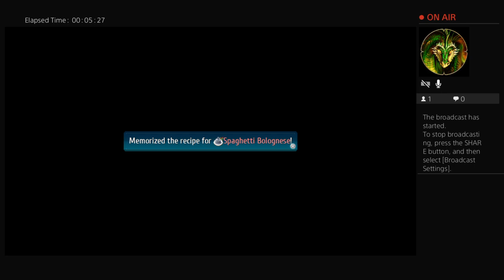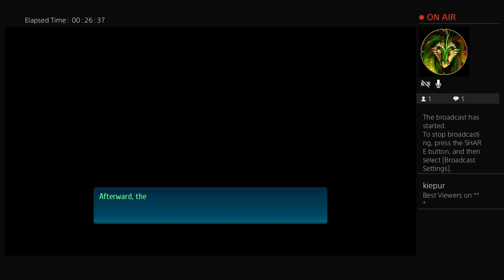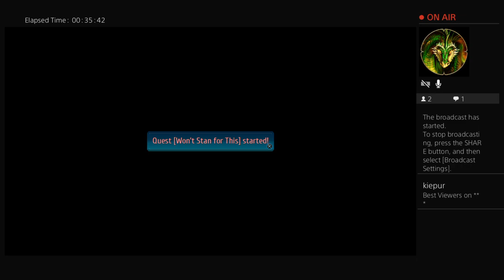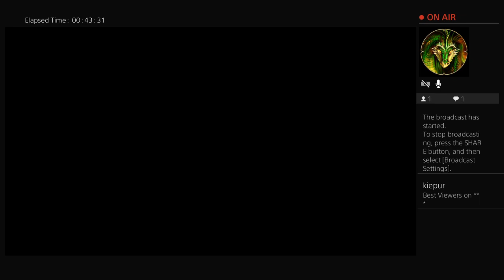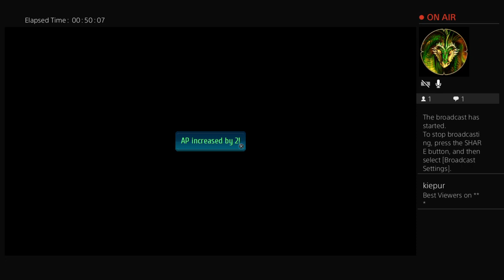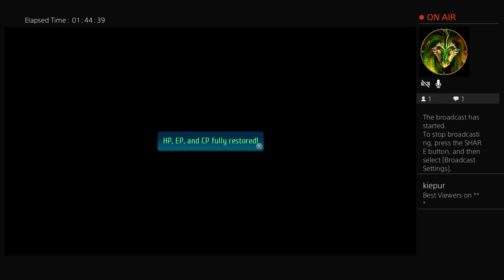Far From Home